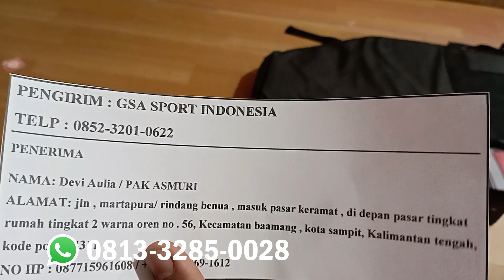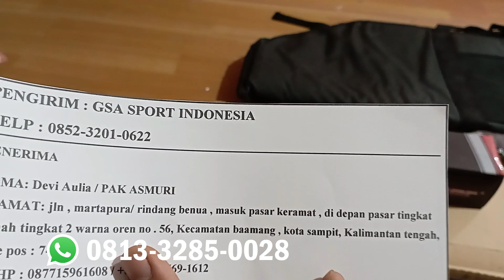SENAPAN ANGIN PCP RUGER BLACK ARMY MAGAZINE HITAM !! PESANAN DEVI AULIA !!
Di video kali ini kami berkesempatan untuk SENAPAN ANGIN PCP RUGER BLACK ARMY MAGAZINE HITAM !! PESANAN  DEVI AULIA !!

- SEMOGA BERMANFAAT -

Info lebih lanjut hubungi kami di :
WA : 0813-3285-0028 (MARSYA) atau klik link berikut :